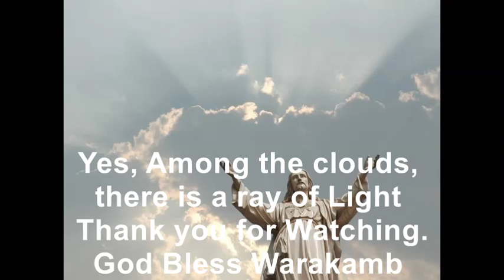Ray of light in the Clouds